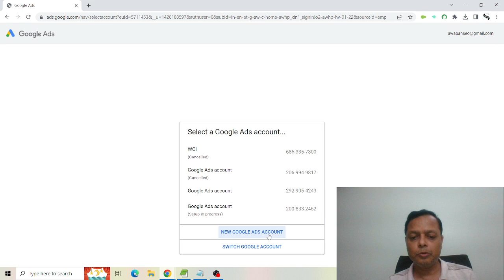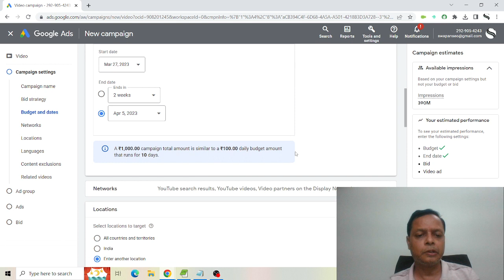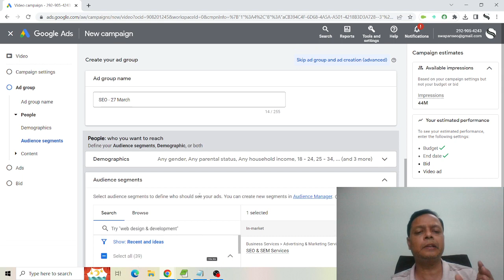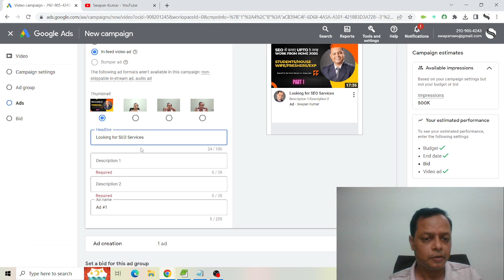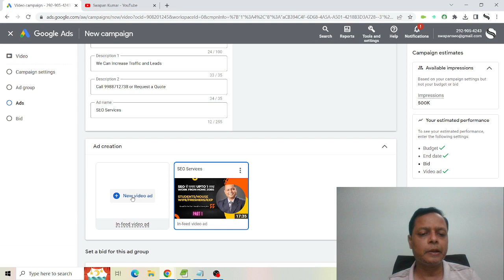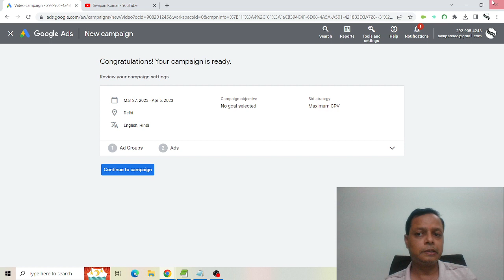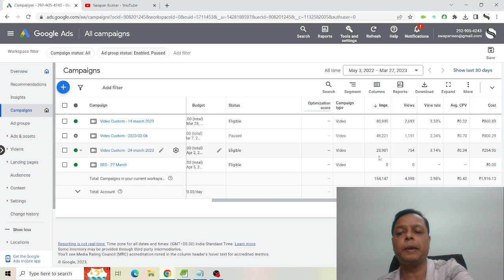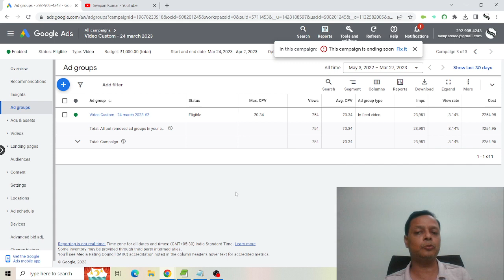Is this possible to Increase YouTube views in Rs 10 or 20 with Google Ads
Maximize Your YouTube Views with Google Adwords - Try My Google Ad Methods You will get more views and subscribers.